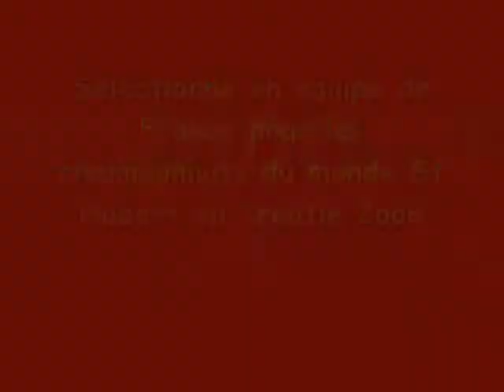Pin's D'hurtevent ... english springer spaniel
démonstration de Pin's d'Hurtevent, champion de France St Hubert 2oo7 ...